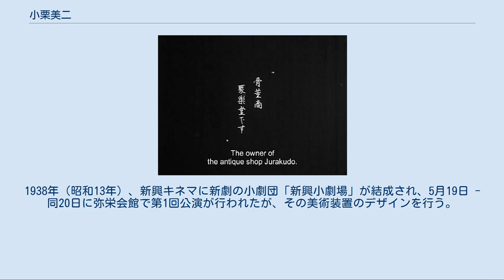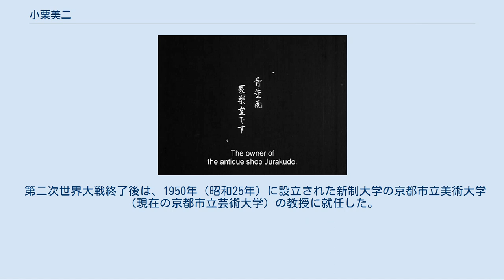小栗美二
小栗 美二（おぐり よしじ、1903年4月27日） - 1969年1月29日）は、日本の画家、映画・演劇の美術装置家、タイポグラフィ作家である。
日活京都撮影所美術部長、京都市立美術大学（現在の京都市立芸術大学）教授を歴任した。
サイレント映画時代の字幕に独特のタイポグラフィを残し、溝口健二の映画に多くクレジットされ、のちに溝口の『折鶴お千』等では美術装置をデザインし美術家として参加している。
 小栗の仕事、『浪華悲歌』（1936年）のタイトルロゴ。
 小栗の仕事、『虞美人草』（1935年）のタイトルロゴ。
 小栗の仕事、『折鶴お千』（1935年）の台詞カットタイトル。
 小栗の仕事、『土曜日』（1936年）の表紙ロゴ。
 1903年（明治36年）岐阜に生まれる。
少年時代は飯野吉三郎のもとで育てられている。
後、東京に移り、中学時代、黒田清輝のアトリエに入る。
 やがて、東京美校の岡田三郎助の教室で学ぶようになってから、絵画の道へ入ることになる。
 1923年（大正12年）、東美校を中退、小山内薫の演戯映画研究所美術部員となる。
 1924年（同13年）、日活京都スタジオに入り、現代劇に参画、美術部長となる。
 1925年（同14年）には、日活京都撮影所（日活大将軍撮影所）の現代劇部門である第二部（のち新劇部）に在籍、サイレント映画に台詞やト書きを表示するカットタイトルの文字を書いていた。
1927年（昭和2年）、同撮影所の移転にともない日活太秦撮影所に異動した。
1934年（昭和9年）までには同撮影所美術部長を務めており、同年1月9日、大阪府三島郡吹田町（現在の同府吹田市）の三島無産者診療所（現在の相川病院）の初代所長が満29歳で夭折した折りに、その墓石をデザインしている。
同年9月、同撮影所の企画部長・永田雅一が独立し、第一映画を設立、小栗もこれに参加、翌1935年（昭和10年）1月20日に松竹キネマが配給して公開された溝口健二が監督した映画『折鶴お千』のセットをデザインした。
 1936年（昭和11年）7月、斎藤雷太郎が編集・発行していた『京都スタヂオ通信』が発展的に改題、中井正一が編集長となって週刊の新聞『土曜日』として再出発する際に、表紙の「土曜日」の題字をデザインする。
 1937年（昭和12年）、永田雅一が新興キネマに引き抜かれ京都太秦撮影所長就任するとともに第一映画は解散、小栗も新興キネマの同撮影所に参加する。
1938年（昭和13年）、新興キネマに新劇の小劇団「新興小劇場」が結成され、5月19日 - 同20日に弥栄会館で第1回公演が行われたが、その美術装置のデザインを行う。
1942年（昭和17年）、戦時統制による合併で新興キネマ京都撮影所は大映第二撮影所となり、同年、同撮影所が製作した野淵昶監督の『お市の方』で美術デザインを務めた。
 1944年（昭和19年）ころに満洲国（現在の中国東北部）に渡り、満洲映画協会に関わり、娘の曾根崎明子は同協会の編集技師として、加藤泰通（のちの加藤泰）が監督した『虱は怖い』（1944年）等のフィルムの編集に携わっている。
 第二次世界大戦終了後は、1950年（昭和25年）に設立された新制大学の京都市立美術大学（現在の京都市立芸術大学）の教授に就任した。
歴史家の奈良本辰也、小説家の円地文子らとの交遊が彼らの文章に記されている。
 1952年（昭和27年）頃から、”働く人々のアトリエ・ラ・クウル（中庭の研究所）”を主宰。
 1969年（昭和44年）1月29日、京都 太秦にて死去した。
 同撮影所の日活京都撮影所名義時代を含む。
 1925年 1926年 1927年 1927年 1928年 1929年 1930年 1935年 1936年 旧新興キネマ京都撮影所、現在の東映京都撮影所である。
 1942年 国立国会図書館蔵書。